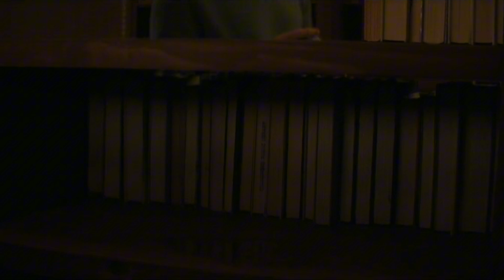YOU - Marienne apologies to Joe S03E06